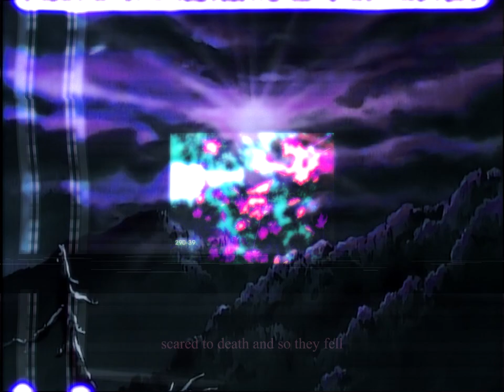scared to death and so they fell